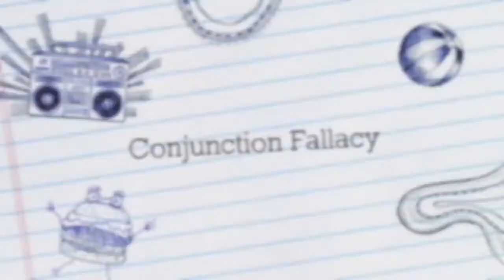Conjunction Fallacy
Learn conjunction fallacy in 2 mins